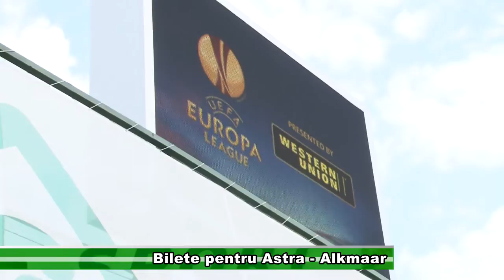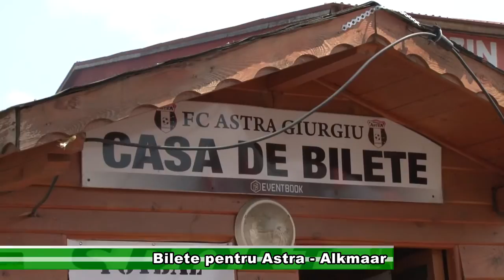SPORT 18 AUGUST